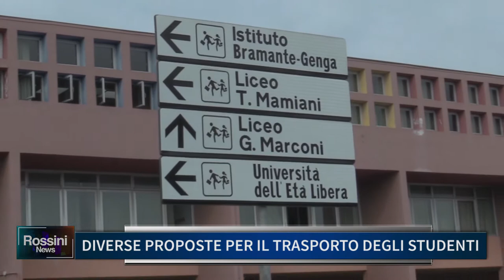DIVERSE PROPOSTE PER IL TRASPORTO DEGLI STUDENTI